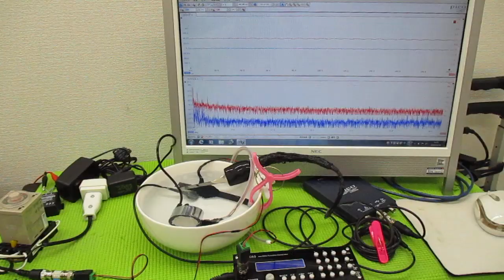メガヘルツの超音波発振制御プローブを利用した実験動画 ultrasonic-labo